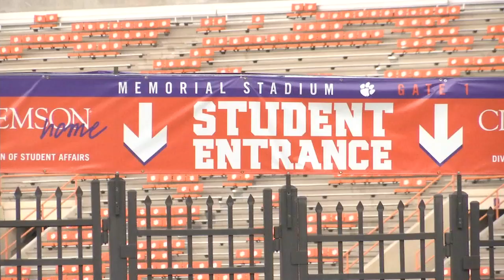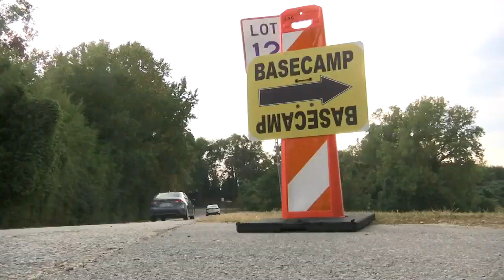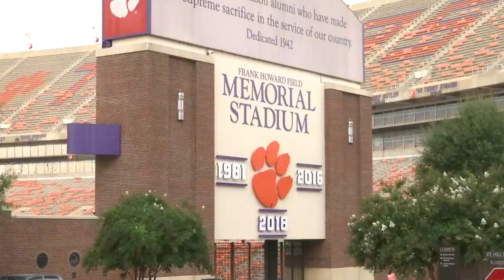Clemson University goes Hollywood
Think you could be in a Disney movie? (9/13/2019)